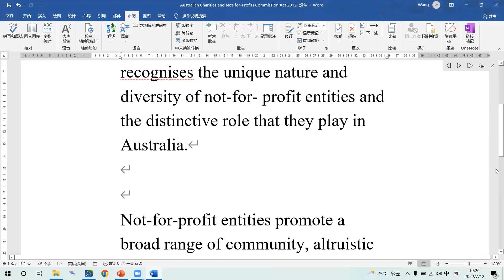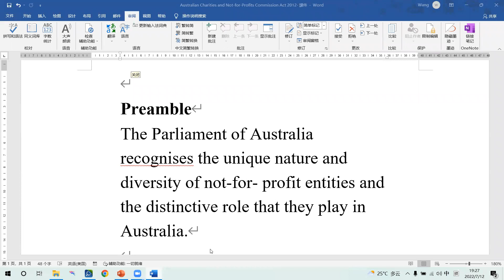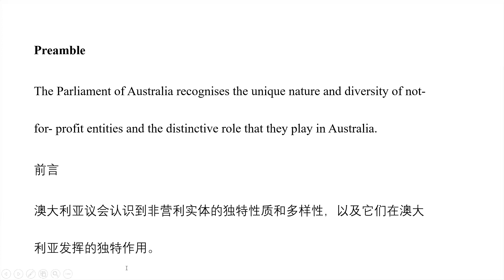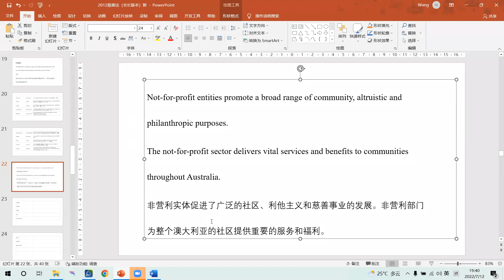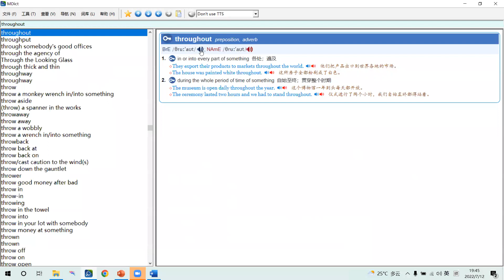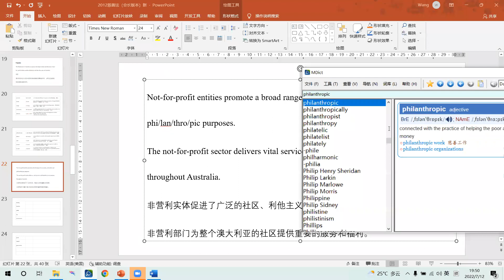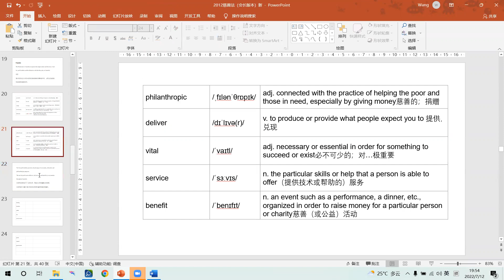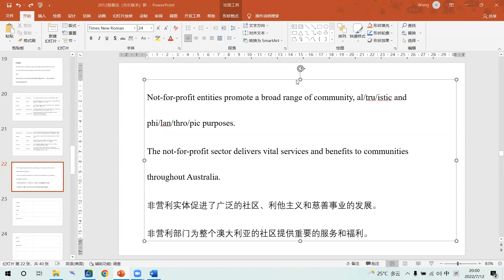Commission Act 慈善法案記錄 011 12072022